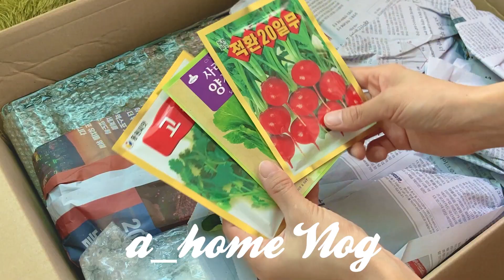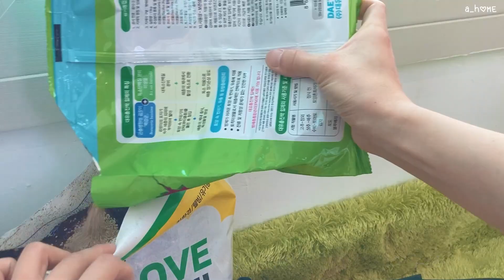SUB) 아파트 베란다 텃밭 만들기🌱 좁은 베란다를 정원으로🪴💐 플랜테리어, 살림 브이로그ㅣBalcony garden, Planterior tips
안녕하세요 여러분:) 잘 지내셨나요?
저는 이사 후, 나름의 로망이었던 공간 꾸미기인
아파트 베란다에 나만의 작은 텃밭이자 정원을 만들어 보았어요
좁은 공간을 활용해서 만들어 본 아파트 안의 초록색 공간🌱🪴💐
다양한 씨앗을 심고, 모종을 옮겨 심으며 완성한 힐링 공간!
하루가 다르게 자라나는 새싹들과 향긋한 꽃, 열매가 열리는
아파트 베란다 텃밭으로 구경 오세요